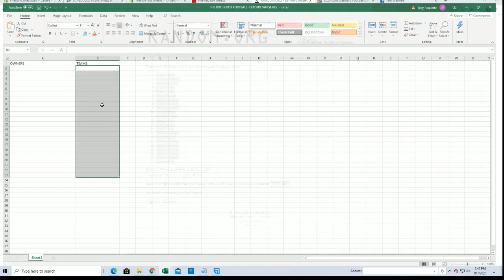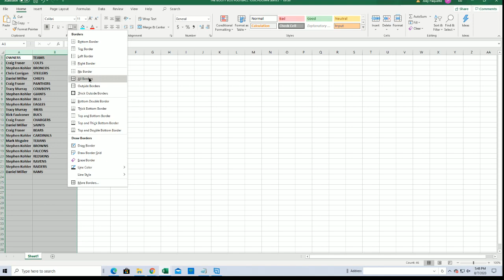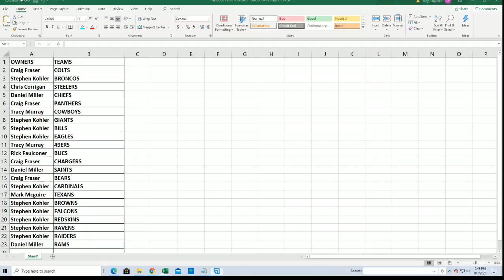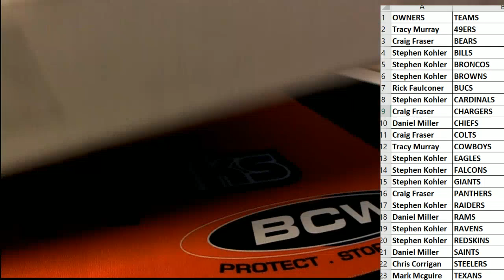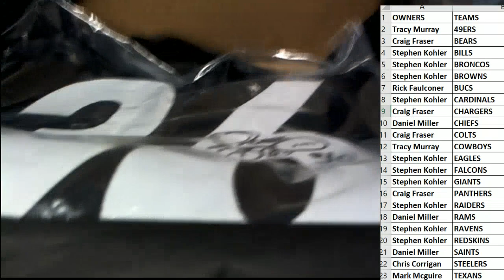2020 Booty Box Touchdown Autographed Football Jerseys series 1 ID 20BBFBJERS209